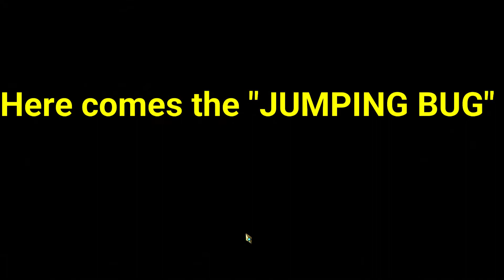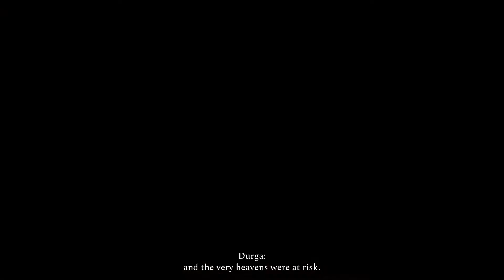Raji Chapter 02 : Fortress of Jaidhar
Raji gameplay part 02